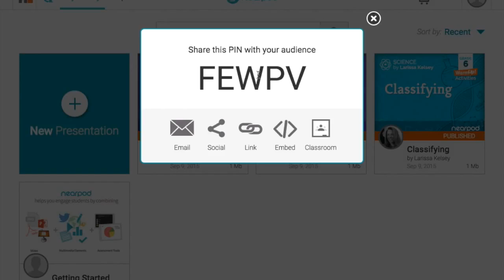Flip your Classroom with Nearpod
Learn about how to flip your classroom with Nearpod! In Homework (student-paced) mode, students can join a lesson wherever they are and learn at a pace that best suits them.